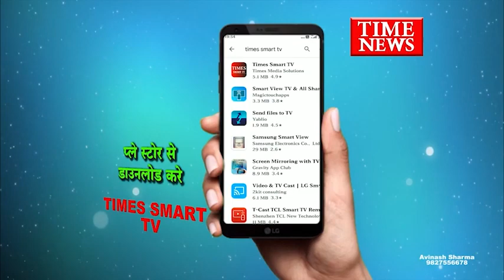ईडबल्यूएस के लिए प्रावधान हो, नियम में संशोधन की जरूरत नहीं